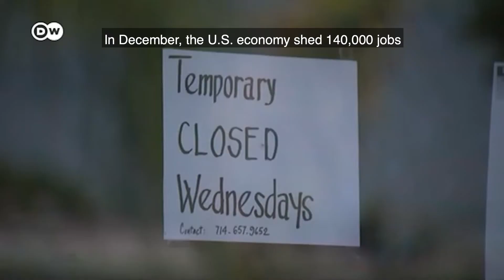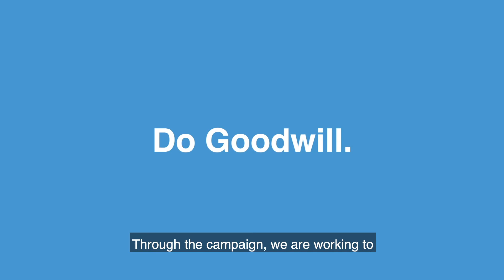January Jobs Report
Goodwill SoCal is committed to ensuring equitable opportunities for all. As part of the current unemployment and economic crisis, we are proud to announce our monthly Jobs Report. This month’s Jobs Report is presented by Priscilla Hsu, Stewardship Director at Goodwill SoCal.
Learn more about the Do Good. Do Goodwill. Campaign
Ways To Get Involved: